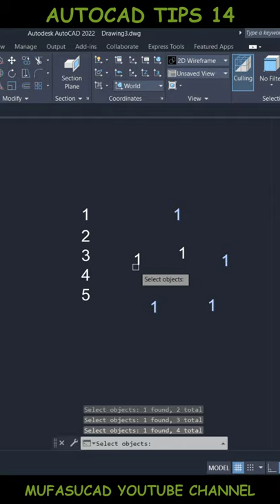AutoCAD Tips 14 Auto Sequential Numbering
Learn autocad tips and trick how to create auto sequential numbering fast and easy